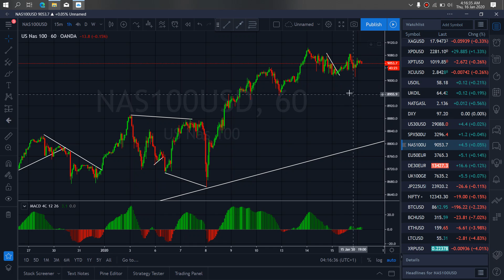US 100 NASDAQ INDEX MARKET TRADE SETUPS & SIGNALS For 16th Jan 2020